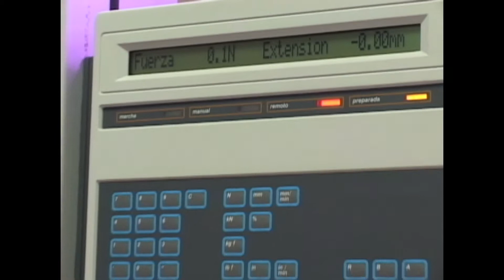TUBERIAS RIGIDAS C.A. (TUBRICA)